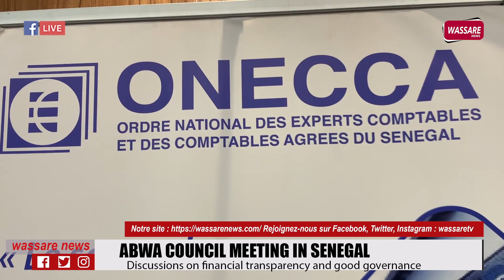Meeting of ECOWAS Accounting Experts in Dakar Transparency, Good Governance, and Economic Challenges